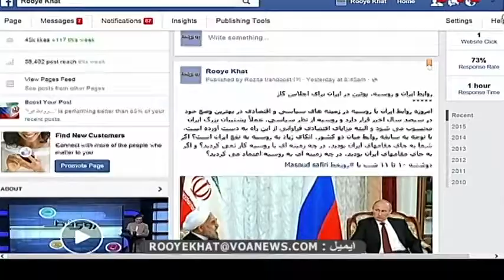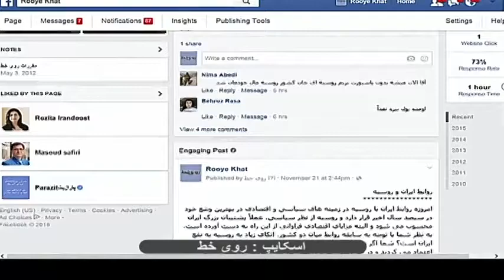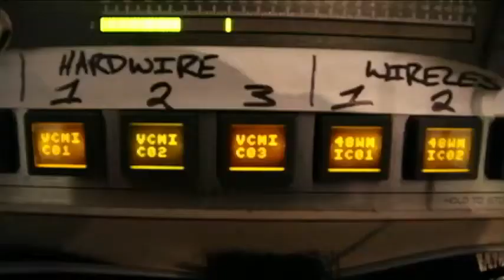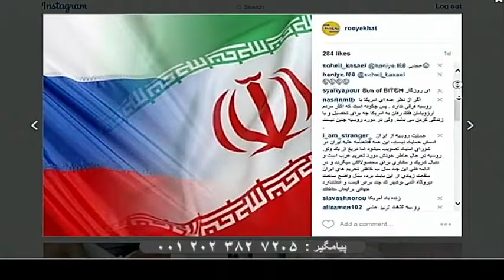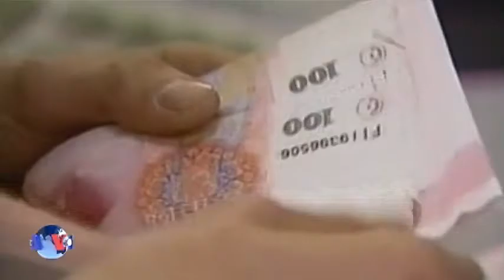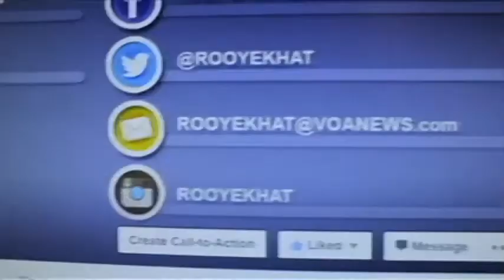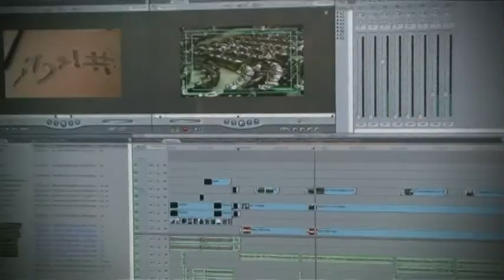روابط ايران و روسيه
امروزه روابط ایران با روسیه در زمینه های سیاسی و اقتصادی در بهترین وضع خود در سیصد سال اخیر قرار دارد و روسیه از نظر سیاسی، عملاً پشتیبان بزرگ ایران محسوب می شود و البته مزایای اقتصادی فراوانی از این راه به دست آورده است. به نظر شما با توجه به سابقه روابط میان دو کشور، اتکای زیاد به روسیه به نفع ایران است؟ شما اگر به جای مقامهای ایران بودید، در چه زمینه ای به روسیه اعتماد می کردید و در چه زمینه ای با روسیه کار نمی کردید؟